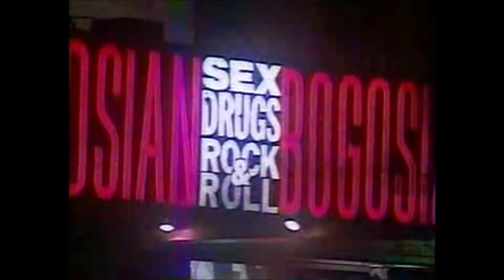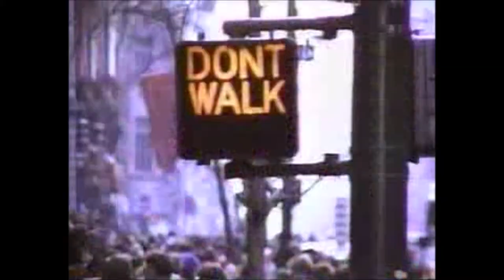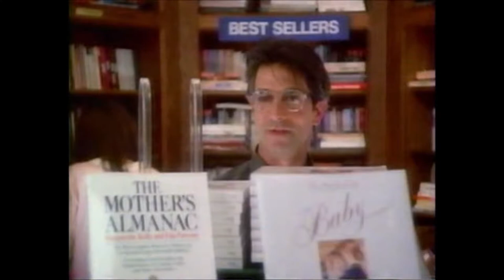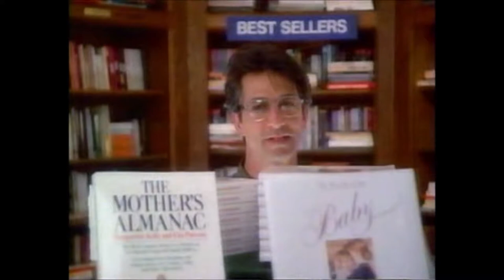Molly Dodd season 4 episode 5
Here’s something I forgot to mention